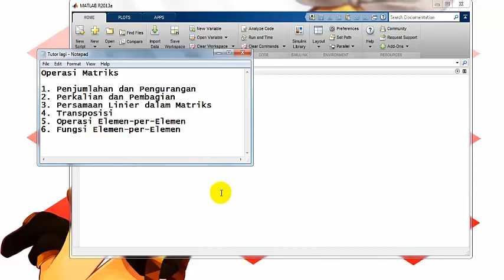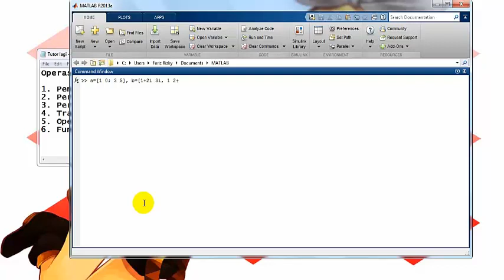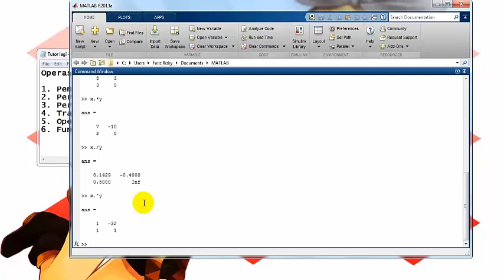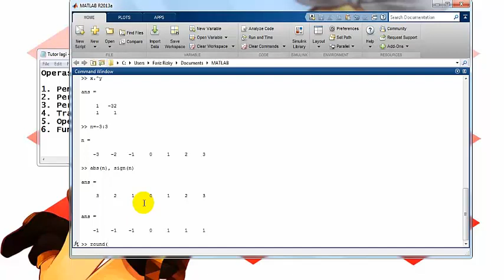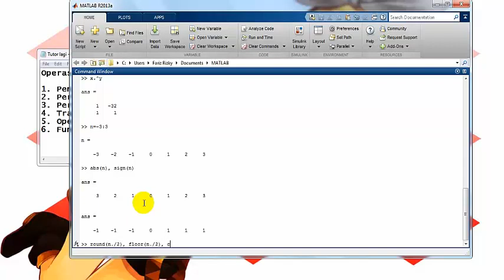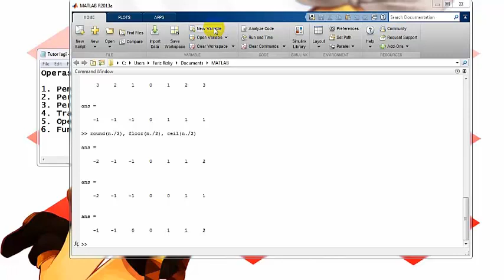TUTORIAL MATLAB OPERASI MATRIKS BY RIZAL EFENDI DAN FARIZ RIZKY